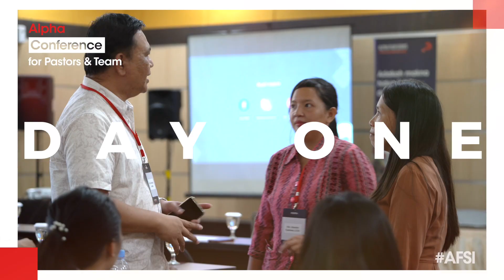Alpha Conference for Pastors and Team | Manado, KGPM | Highlights Video